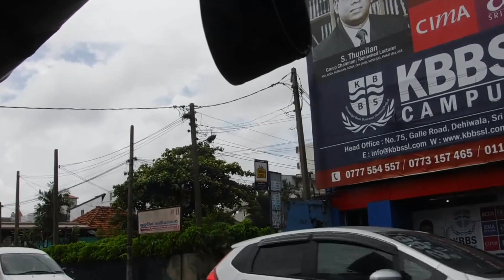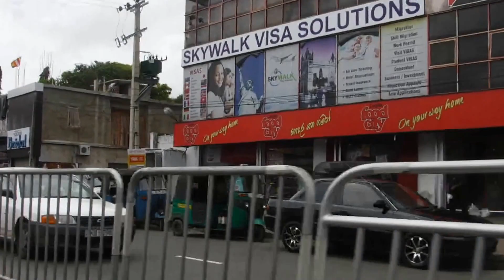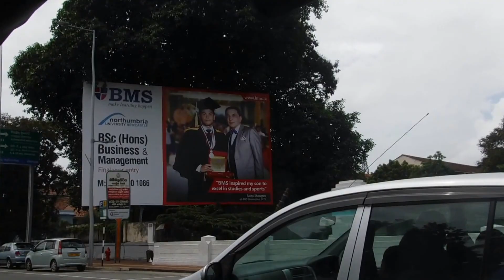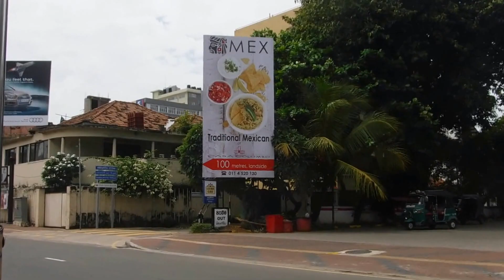Sunday tuk-tuk ride from Mount Lavinia to Colombo, Sri Lanka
Sunday is a special day of the week in Sri Lanka as in other countries. It is a day of relaxation and reflection for everyone. The tuk-tuk is going north along the busy Galle Road. taken with my Fujifilm XP80 camera.